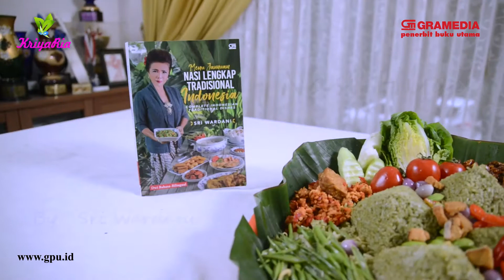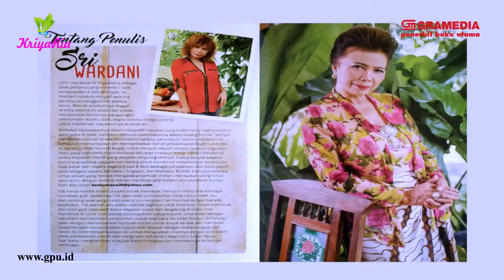Nasi Hijau - Rumah Dani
Nasi Nusantara kaya ragam dan rasa. Setiap daerah di Indonesia dari barat ke timur memiliki nasi tradisional